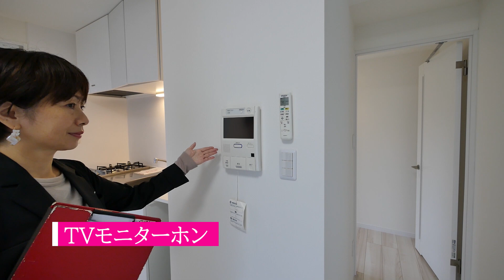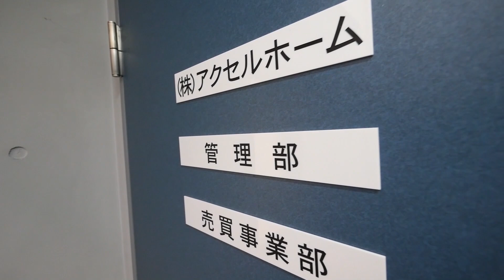曙橋駅デザイナーズメゾネット賃貸【クーカイ・テラス四谷】１LDK・41.74㎡内見動画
【KuKai Terroce・クーカイ・テラス四谷】１LDK・41.74㎡の内見動画です。外観コンクリート打ち放しのお洒落な賃貸マンションです。

クーカイ・テラス四谷
新宿区愛住町13-27（住居表示）
共同住宅11戸
東京メトロ丸の内線『四谷三丁目駅』徒歩約7分
都営新宿線『曙橋駅』徒歩約4分
RC造、5階建て
是非、内見気分で御鑑賞下さい！！